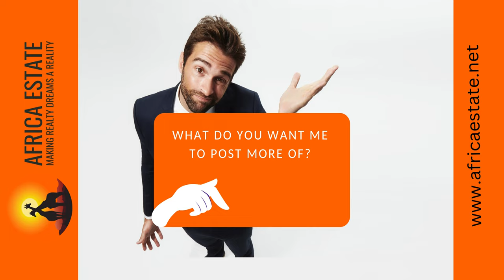Africa Estate posts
What do you want me to post more of?